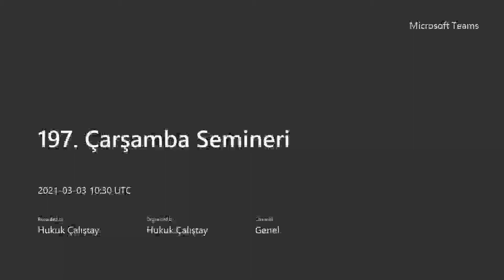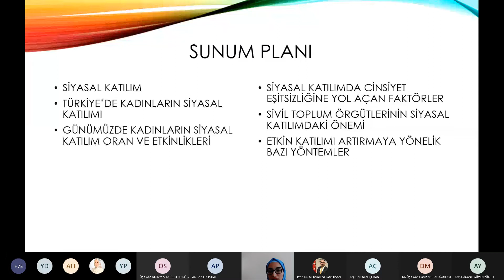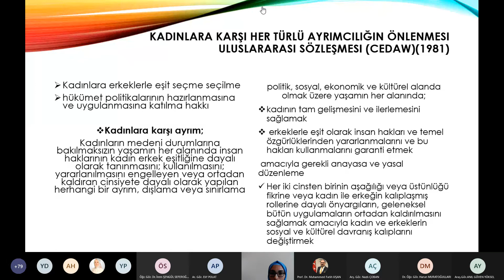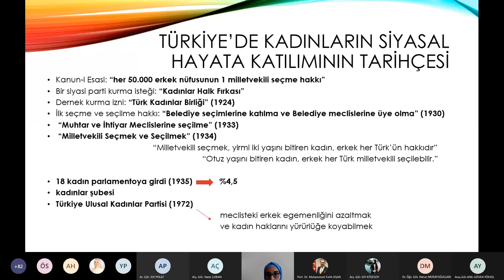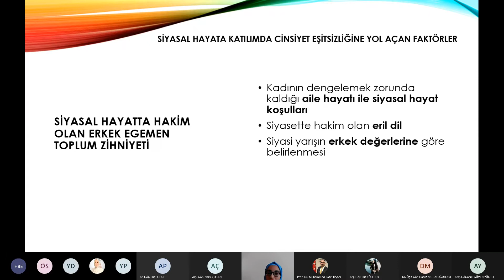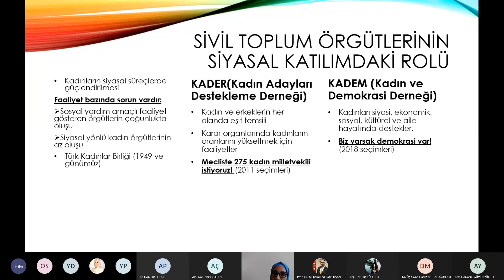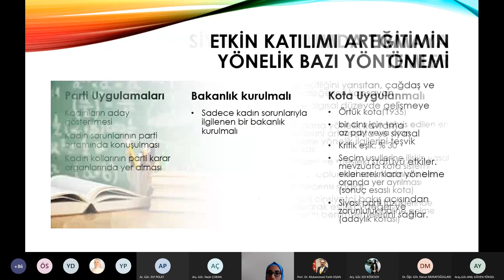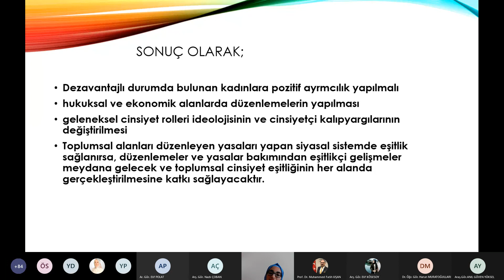Türkiye'de Kadınların Siyasal Hayata Etkin Katılımı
197. Çarşamba Semineri / 3 Mart 2021

Arş. Gör. Kadriye Gül Güngör

Bu çarşamba seminerinde Türkiye’deki kadınların siyasal hayata katılımının yeterli düzeyde olmayışı temel mesele olarak ele alınmıştır. Sunumun ilk bölümünde, kadınların siyasal hayata katılımının kadın sorunlarının yasalar yapan organlar aracılığıyla dile getirilmesi ve çözüm üretilmesi sebebiyle önemli ve gerekli olduğu belirtilmiştir. Akabinde siyasal katılımın tanımı kısaca açıklanmış ve uluslararası düzeyde kadınların siyasal katılımına yönelik atılan önemli adımlardan olan iki sözleşme üzerinde durulmuştur. Siyasal katılım türlerinden dört başlık sunumda incelenmiştir. Bunlar seçme ve seçilme hakkı, siyasi partilere üye olma hakkı ve sivil toplum kuruluşlarında yer alma hakkıdır. Devam eden bölümde Türkiye’de kadınların siyasal hayata katılım tarihçesi açıklanmıştır. Cumhuriyetin ilk yıllarında kadınlara verilen bu hakların siyasal katılımda önemli birer anayasal avantaj sağladığı belirtilmiştir. Ancak bir sonraki bölümde kadınların günümüzde siyasal katılım oranlarına değinilerek, katılım düzeyinin tatmin edici olmadığı grafik yardımıyla da desteklenerek açıklanmıştır. Sonraki bölümde ise siyasal katılım düzeyinin düşük olmasına yol açan faktörler açıklanmıştır. Bu faktörler arasında geleneksel cinsiyet rollerinin toplumda hakim olması nedeniyle kadınların ev işi ile özel alana hapsedilmesi başlıca sebep olmaktadır. Kadınların siyasette yer almasına imkan sağlayacak eğitim ve bilgi eksikliğinin olmayışı ile siyasal faaliyette bulanabilecek yeterli zaman bulamayışı, adaylık süreçlerinde ve siyasal faaliyette gerekli olan maddi imkanın yetersiz oluşu da rol oynamaktadır. Siyasi partilerin de kadınlara parti karar organlarında ve seçim listelerinde yer vermekten imtina etmesi de önemli bir faktördür. Devam eden bölümde sivil toplum örgütlerinin kadın katılımındaki önemi ve etkisi üzerinde durulmuştur. Son olarak kadın katılımını artırmaya yönelik bazı tavsiye ve yöntemlerden bahsedilmiştir. Bunlar arasında, eğitimin geleneksel cinsiyet rollerinin değişmesi ve kadınların siyasal katılımını olumlu yönde etkileyeceği anlatılmıştır. Son olarak kota ve Kadın Erkek Fırsat Eşitliği Komisyonunun önemi anlatılarak bu konudaki tavsiyeler dile getirilmiş ve seminer sonlandırılmıştır.

Women's Effective Participation in Political Life in Turkey

197th Wednesday Seminar / March 3, 2021

Res. Asst. Kadriye Gül Güngör